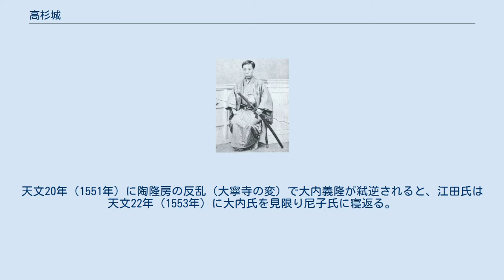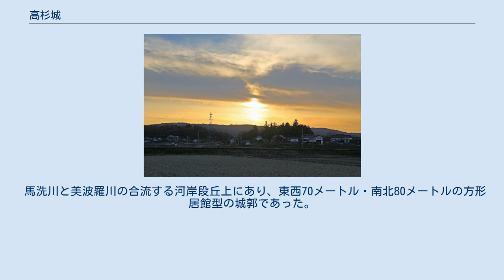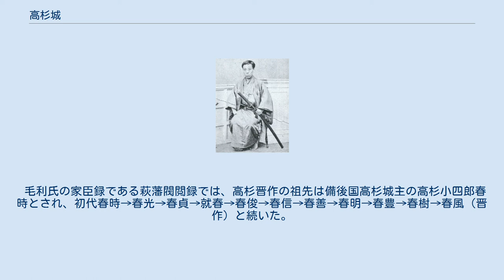高杉城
高杉城（たかすぎじょう）は、備後国三谿郡（現在の広島県三次市高杉町）にあった日本の城（平城）。
広島県指定史跡に指定されている。
現在は知波夜比古神社が鎮座する。
 遠景 備後国国人江田氏の家臣、祝氏の居城であった。
天文20年（1551年）に陶隆房の反乱（大寧寺の変）で大内義隆が弑逆されると、江田氏は天文22年（1553年）に大内氏を見限り尼子氏に寝返る。
翌年、陶晴賢の指示を受けた毛利元就の攻撃によって陥落して廃城となった。
 城は廃城となったが、当時から知波夜比古神社が城内にあり、社殿の再建が行われている。
また、祝氏一族で生き残った者もおり、祝広縄は知波夜比古神社の神職を務め、高杉小太郎は厳島の戦いにも参戦し、軍功を挙げている。
 馬洗川と美波羅川の合流する河岸段丘上にあり、東西70メートル・南北80メートルの方形居館型の城郭であった。
落城後に廃城となり、神社の神域として保護されたため、城の北側東側の周囲には堀が残り、郭内部には土塁が残っている。
南側の部分にも虎口を意識した作りの郭内部に土塁が残存し、こちらが大手だったと推測される。
 現在、西側には道路が通っているが、この部分にも堀が存在したことが、2012年（平成24年）の調査で確認されている。
 建築物の詳細については不明だが、当時から知波夜比古神社の社殿が存在していたと推測される。
 当時の城域は不明であるが、現在の境内を本丸部とし、周囲の丘陵まで城域であったという説もある。
戦後まもなく撮られた1947年（昭和22年）の空撮写真では周囲にまで城域があった痕跡は見られない。
 高杉晋作 城主であった祝氏は元々安芸国分郡守護武田氏の一族（系図には諸説あり）で、知波夜比古神社の祝職を担ったため、名字を祝としたとされる。
高杉城落城後は祝の名字を捨て、在地名である高杉を名字とし、毛利氏家臣として続いた。
 毛利氏の家臣録である萩藩閥閲録では、高杉晋作の祖先は備後国高杉城主の高杉小四郎春時とされ、初代春時→春光→春貞→就春→春俊→春信→春善→春明→春豊→春樹→春風（晋作）と続いた。